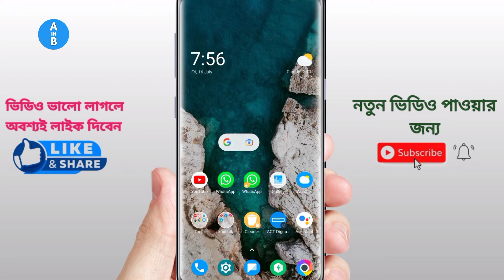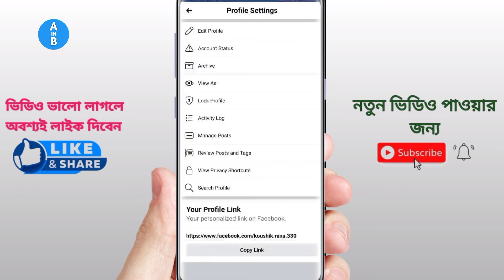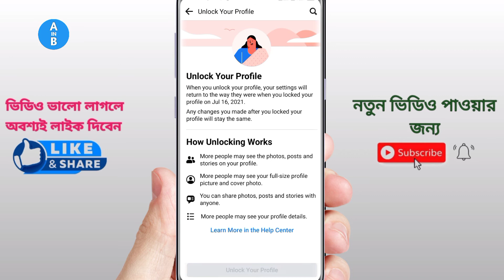How to lock facebook profile 2021 || how to locked fb profile in bengal || Mr K Rana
☝️Video title :-How to lock facebook profile 2021 || how to locked fb profile in bengal || Mr K Rana

👆SomeTopics :-

how to lock facebook profile in iphone how to locked your facebook profile
how to lock facebook profile in nepal facebook profile lock
how to lock facebook profile for everyone how to lock fb profile in nepal
How can I lock my Facebook profile if there is no option
How do I manually lock my Facebook profile
facebook lock profile option not available fb lock profile option not showing
fb lock profile option not available
How to Add luck profile option in FB Account
Facebook profile luck option not Showing problem Fix
Facebook profile luck New update facebook profile luck
Facebook Profile secur
facebook account security on
luck facebook profile, profile luck fb facebook
luck profile fb
how to locked your facebook profile facebook profile lock